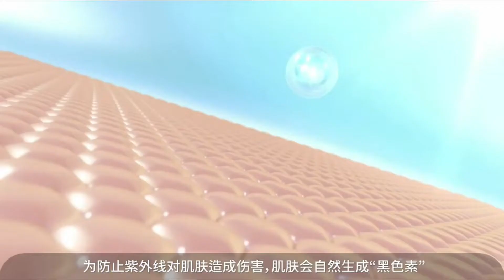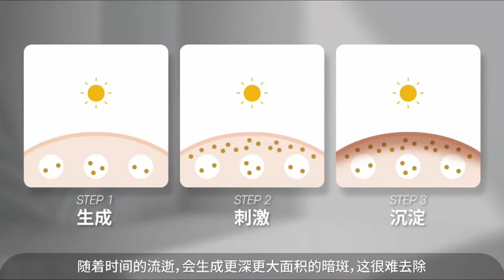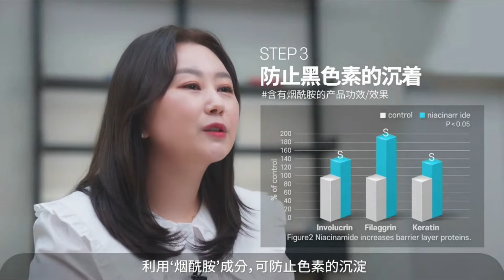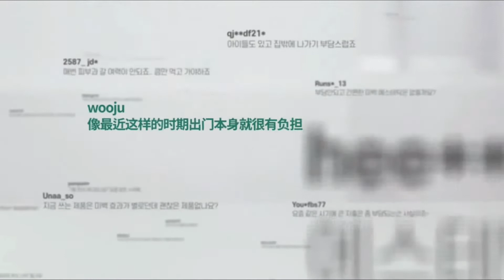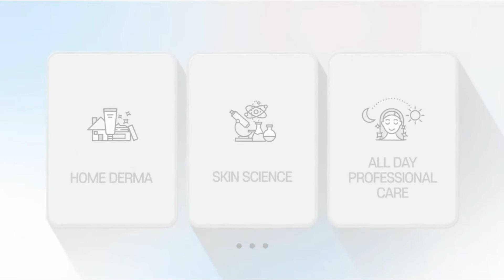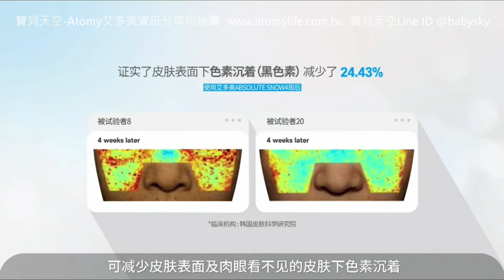艾多美 凝萃煥膚雪白組 ❄️Atomy Absolute Snow❄️ 애터미 앱솔루트 스노우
🇰🇷艾多美韓國2022/4/21(四)即將推出的新品
艾多美 凝萃煥膚雪白組
❄️Atomy Absolute Snow ❄️

特點：
1️⃣ CellActive Brightening code 亮白代碼
以”CellActive Brightening Code”為核心技術，
通過先進的技術精確針對皮膚問題區域，如黑色素形成，達到美白的效果。

2️⃣ OXYGESKIN
來自金蓮花提取物Tropaeolum Majus(Nasturtium)
是一種特殊的氧氣美白溶液，可增加皮膚中的氧氣濃度，使皮膚清晰均勻。
增加皮膚中的氧氣含量，呵護清晰均勻的膚色。

3️⃣ α-紅沒藥醇
從天然Candeia樹中提取，抑制黑色素合成，
有助於皮膚明亮和具有抗炎性能，還被證明有抑菌活性。

4️⃣ 油溶性甘草提取物Glabridin
含有美白成分“酪氨酸酶”的活性，有助於抑制黑色素合成酶活性，
阻斷黑色素合成的第一階段緩解色素沉著（斑點和雀斑）。

5️⃣煙酰胺
它不僅用作美白功能成分，而且在皮膚上使用時還可以防止皮膚脫皮，
起到強大的皮膚屏障作用，並有效改善皺紋。

6️⃣ 抗壞血酸已酯Ethyl Ascorbic Acid
強化維生素 C 衍生物“維生素 C（抗壞血酸）”的氧化不穩定性，
治療暗沉肌膚，提升整體肌膚亮度。

7️⃣ 冬青葉Gaultheria Procumbers（Wintergreen）萃取物
一種天然植物的水楊酸，可以軟化死皮細胞並軟化毛孔。
美洲原住民傳統上使用這種植物來治療頭痛、背痛和喉嚨痛等疾病。

8️⃣ ILLUMISCIN（No.:EP2218 441 B1歐洲專利號）賦予暗沉和粗糙肌膚光彩的專利成分
是橄欖苦苷，穩定的維生素C和吡咯烷酮羧酸鋅的均衡組合，
全面對抗黑色素和脂褐素，這兩者都是老年斑出現的元兇。
抑制黑色素的形成和蛋白聚集物，如脂褐質。

9️⃣ IBR-TCLC（天然類胡蘿蔔素 [八氫番茄紅素和八氫番茄紅素]）
增加皮膚亮度並減少發紅。
給予肌膚再生，打造美麗而充滿活力的肌膚。

🔟 牡丹花Peonia Luminar
作為牡丹花和根部的關鍵成分，它可以代替水使用，以保持皮膚清潔和清潔。
牡丹因其美麗的顏色而被稱為漢巴花，常用於觀賞。
芍藥自古就被用作止痛退燒的名貴藥材。
芍藥苷含有芍藥苷、芍藥苷等活性成分，具有抗炎、抗氧化、美白等功效。
牡丹有效成分可以抑制黑色素生成和抗氧化作用。

【雪白五件組】
❄️  艾多美 凝萃煥膚雪白 化妝水 150ml
ATOMY ABSOLUTE SNOW Toner
❄️  艾多美 凝萃煥膚雪白 精華液 50ml
ATOMY ABSOLUTE SNOW Serum
❄️  艾多美 凝萃煥膚雪白 淡斑精華液調理棒 10ml
ATOMY ABSOLUTE SNOW Dark Spot Corrector
❄️  艾多美 凝萃煥膚雪白 日霜 50ml
ATOMY ABSOLUTE SNOW Day Cream
❄️  艾多美 凝萃煥膚雪白 晚霜 40ml
ATOMY ABSOLUTE SNOW Night Cream

【雪白七件組】以上五件組的產品 外另加2個
❄️  艾多美 凝萃煥膚雪白 面膜 20g x 5片
ATOMY ABSOLUTE SNOW Facial Mask
❄️ 艾多美 凝萃煥膚雪白 防曬乳 50ml SPF50+ PA
ATOMY ABSOLUTE SNOW Tone-Up Essence Sun

☀️ ☀️ ☀️ 早上使用步驟
STEP 1 ❄️  艾多美 凝萃煥膚雪白 化妝水
STEP 2 ❄️  艾多美 凝萃煥膚雪白 精華液
STEP 3 ❄️  艾多美 凝萃煥膚雪白 日霜
STEP 4 ❄️  艾多美 凝萃煥膚雪白 防曬乳

🌙 🌙 🌙 晚上使用步驟
STEP 2 ❄️  艾多美 凝萃煥膚雪白 淡斑精華液調理棒
STEP 3 ❄️  艾多美 凝萃煥膚雪白 精華液
STEP 4 ❄️  艾多美 凝萃煥膚雪白 晚霜
STEP 5 ❄️  艾多美 凝萃煥膚雪白 面膜

艾多美Absolute Snow！
我很期待^^

📱歡迎對艾多美產品有興趣的新朋友跟我聯絡❤️
寶貝天空💚Line ID: @babysky

艾多美真的能領到錢嗎？如何才能領到第一份獎金呢？告訴你真的很簡單！

完整的圖文步驟，教您如何自己申請Atomy艾多美會員！！

◎寶貝天空◎幼教玩具網路購物
 Yahoo!奇摩拍賣賣場